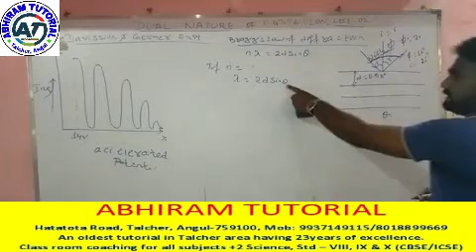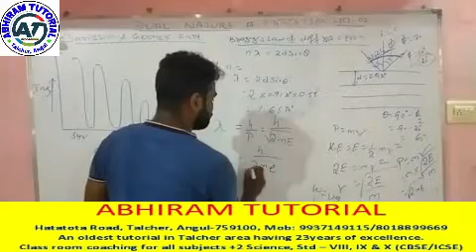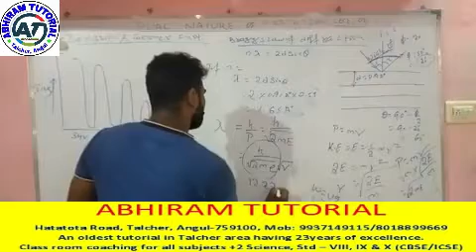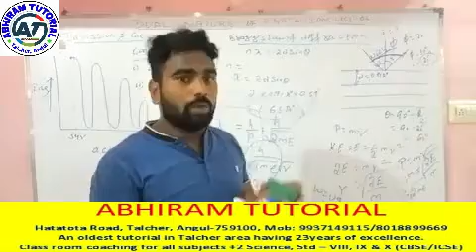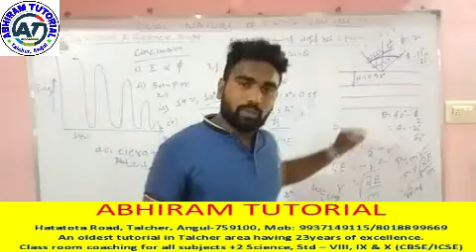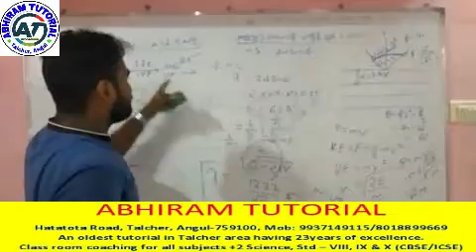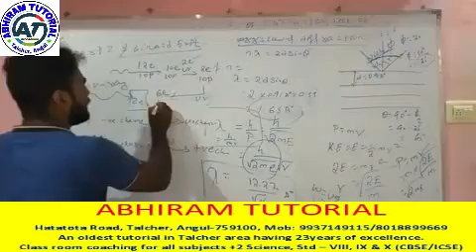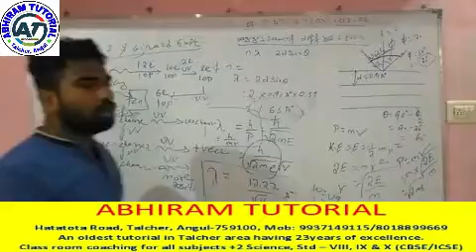Second year physics Rakesh sir part 3